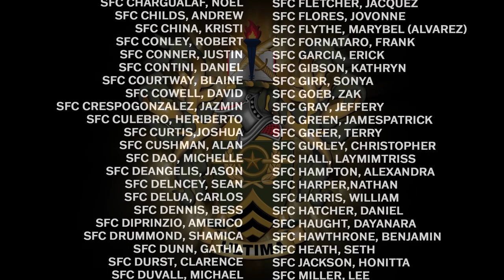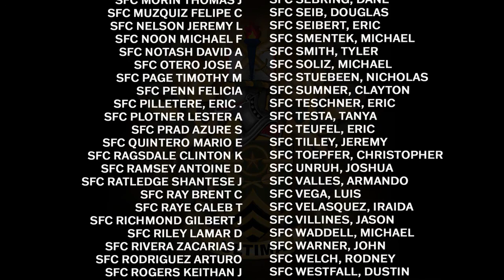MLC-DL Class 401 22 Graduation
The NCO Leadership Center of Excellence congratulates the graduates of the Master Leader Course Distance Learning Class and wishes them well in their future endeavors as Senior NCOs in today's Army! Ultima!!